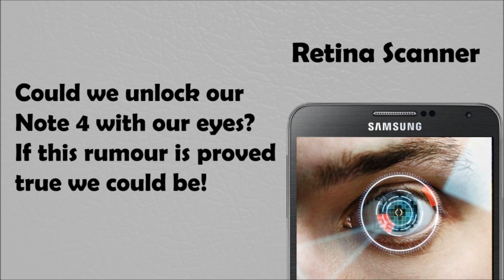Samsung Galaxy Note 4 Rumours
Check out some of the rumours surrounding the Samsung Galaxy Note 4 right here!

The Samsung Galaxy Note 4 is set to be unveiled at IFA 2014, becoming the fourth installment in the hugely successful product line from Samsung.